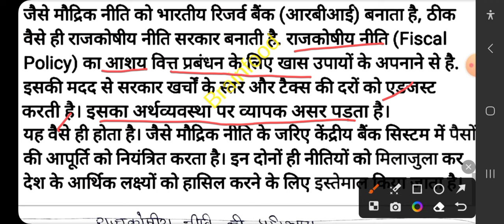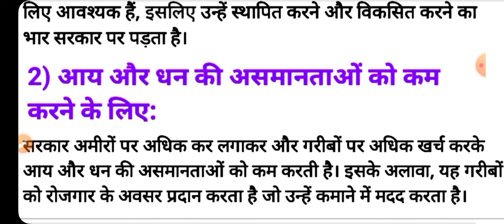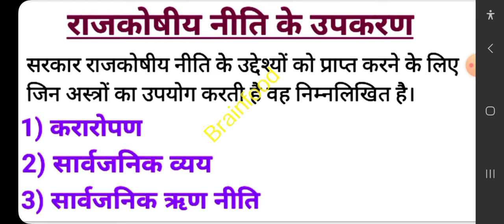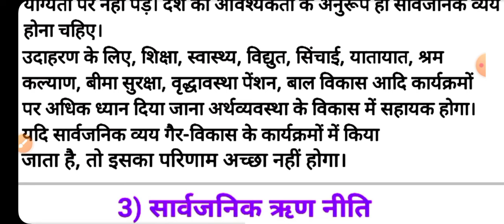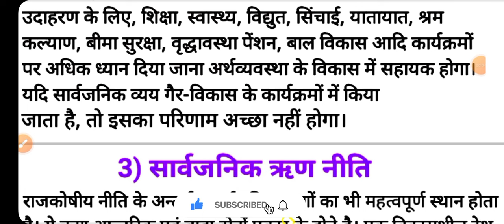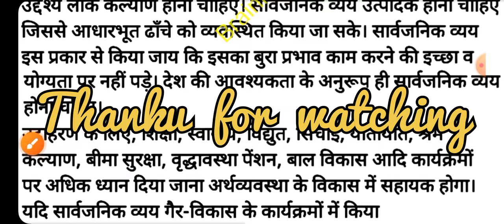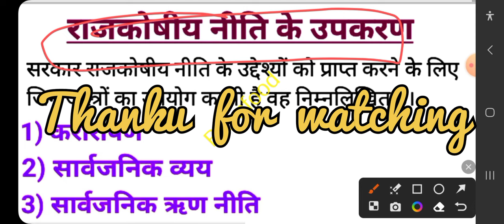Development economics 6th semester|Economics 6th semester unit -1 fiscal policy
💥pdf link...👇👇👇👇All Chapter Economics B.A Program DU SOL Semester 6th Economic Development and Policy in India 2 (भारत में आर्थिक विकास और नीति- 2) Notes In HINDI Medium

💥Political science conflict and peacebuilding 6th semester syllabus

video is for educational purpose only.Copyright Disclaimer Under Section 107 of the Copyright Act 1976, allowance is made for "fair use" for purposes such as criticism, comment, news reporting, teaching, scholarship, and research.